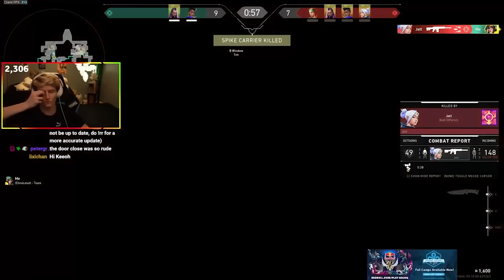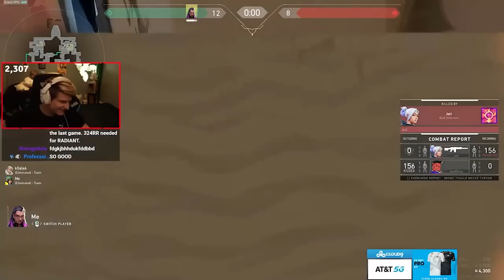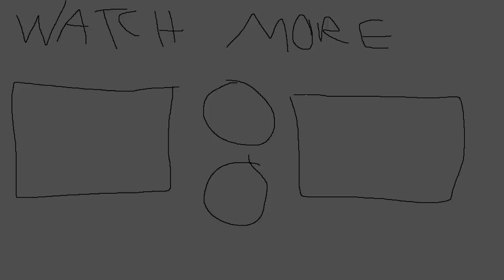How to ACTUALLY climb to Radiant in 3 Hours with Killjoy